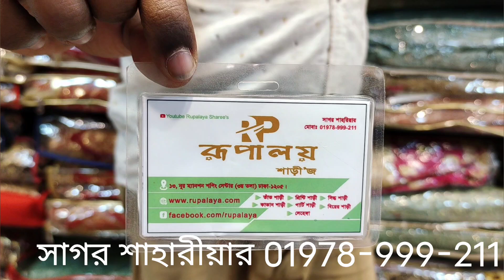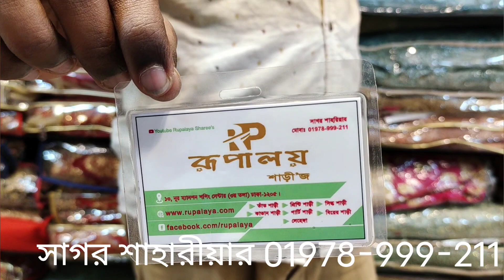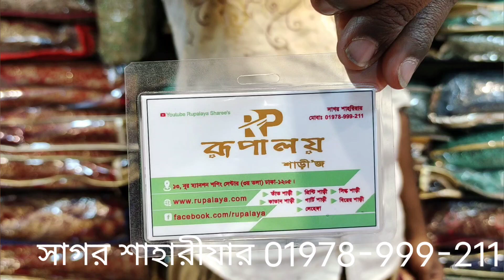Exclusive katan party wear collection with BD price from Rupalaya sharees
দোকানের নাম
রূপালয় শাড়ি।
ঢাকা গাউছিয়া মার্কেট।
নিউমার্কেটের অপজিটে
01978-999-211 (ফোন করে অর্ডার কনফার্ম করবেন)